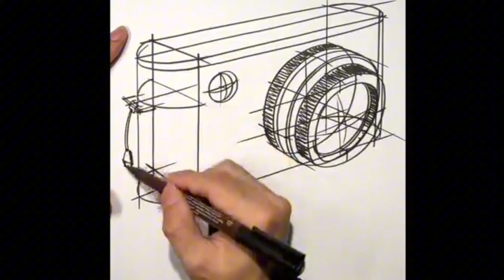Learn to draw together, brothers and sisters រៀនគូររូបទាំងអស់គ្នាបងប្អូន